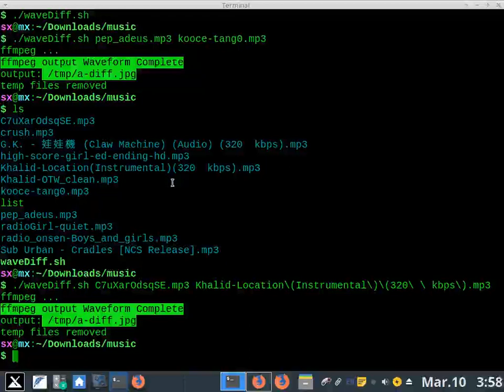ffmpeg imagemagick wavefrom difference compare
test under mx linux